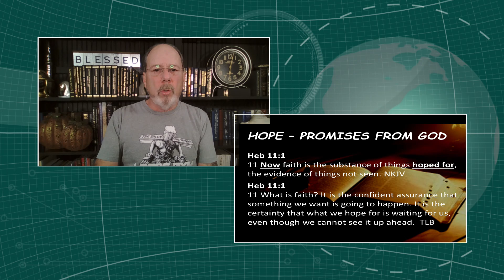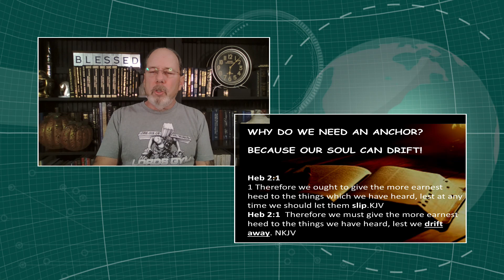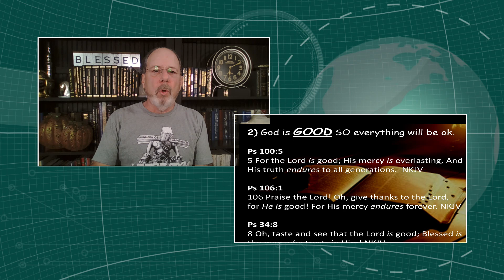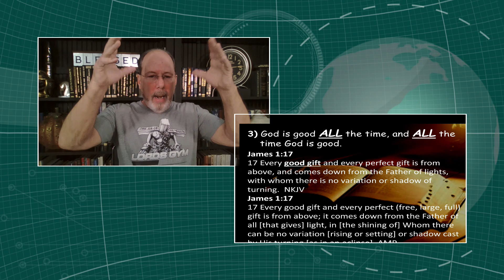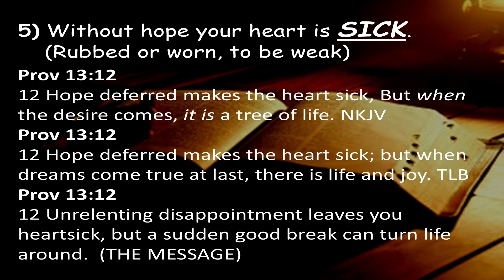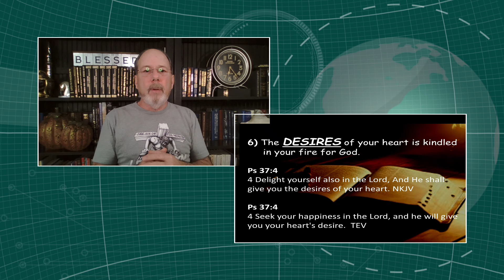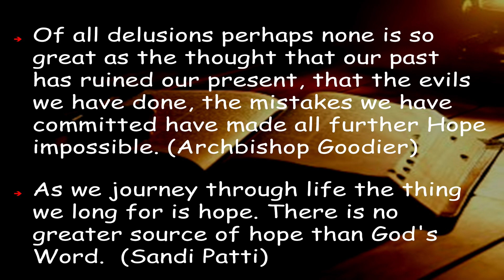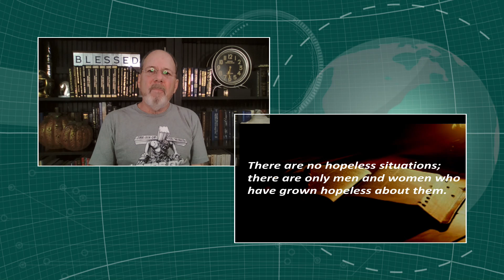HOPE - Promises from God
Hope the anchor of the soul